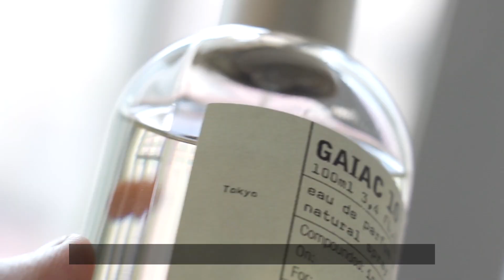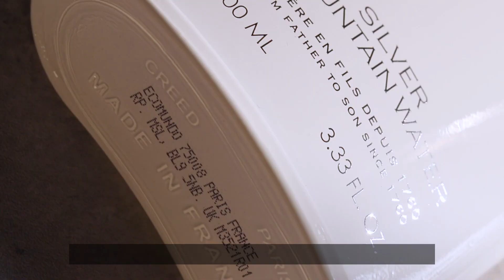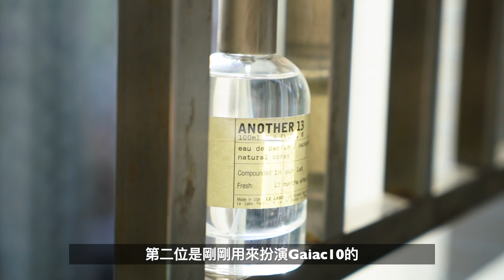辦公室香水(中性)👨🏻‍💻👩🏻‍💻【TOP10】｜Brian So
歡迎敲碗想看我介紹的#香水#沙龍香水 題材隨時留言分享最近發現的好香水！
大家在辦公室用甚麼香水呢？

XampleParfum 門市地址📍：九龍觀塘區觀塘駿業里8號 - 世貿大樓3樓A1室（觀塘地鐵站B3出口 步行5分鐘內到達）
開放日子： 逢星期二，四，六 ，日
營業時間：2:00PM - 8:00PM